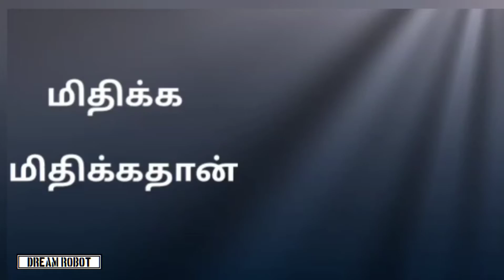World Bicycle Day (உலக மிதிவண்டி தினம்) | Bicycle Quotes - The Dream Robot YouTube Channel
உலக மிதிவண்டி நாள் (World Bicycle Day) ஆண்டுதோறும் சூன் 3 நாள் அன்று கொண்டாடப்பட்டு வருகின்றது. 2018 ஏப்ரலில் ஐக்கிய நாடுகள் பொதுச் சபை இந்நாளை பன்னாட்டு நாளாக அறிவித்தது.  உலக மிதிவண்டி நாளுக்கான ஐக்கிய நாடுகளின் தீர்மானம் "இரண்டு நூற்றாண்டுகளுக்கும் மேலாக பயன்பாட்டில் இருந்த மிதிவண்டிகளின் தனிச்சிறப்பு, நீண்டகாலப் பயன்பாடு, பல்திறன், மற்றும் சுற்றுச்சூழலுக்கு ஏற்ற ஒரு எளிமையான, மலிவான, நம்பகமான, சுத்தமான போக்குவரத்துக் கருவி" என்பதை அங்கீகரித்தது.

அமெரிக்காவைச் சேர்ந்த லெசுச்செக் சிபிலிசுக்கி என்ற பேராசிரியர் தனது சமூகவியல் மாணவர்களுடன் இணைந்து உலக மிதிவண்டி நாளை ஐக்கிய நாடுகள் மூலம் பிரகடனப்படுத்த பரப்புரை செய்தார். இம்முயற்சிக்கு துருக்மெனிஸ்தான் உட்பட 56 நாடுகள் ஆதரவளிக்க முன்வந்தன.  மிதிவண்டி மனித இனத்திற்குச் சொந்தமானதென்றும் சமூகத்திற்கு சேவையாற்றும் ஒரு சாதனம் என்பதே இப்பரப்புரையின் முக்கிய செய்தியாகும்.

உலக மிதிவண்டி நாள் இனம், மதம், பாலினம், வயது, பாலியல் சார்பு, அல்லது வேறு எந்த குணவியலையும் பொருட்படுத்தாமல் அனைத்து மக்களாலும் அனுபவிக்கும் உலகளாவிய விடுமுறை நாள் ஆகும்.  உலக மிதிவண்டி நாள் தற்போது வகை 1 மற்றும் வகை 2 நீரிழிவு நோயாளிகளுக்கு ஆரோக்கியமான வாழ்க்கை முறையை ஊக்குவிப்பதில் ஈடுபட்டு வருகிறது.